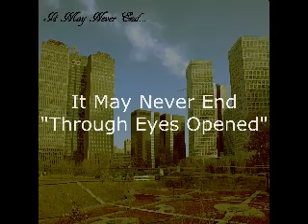It May Never End - Through Eyes Opened